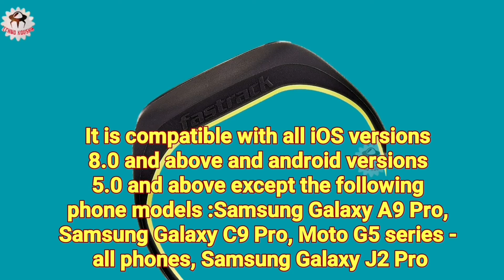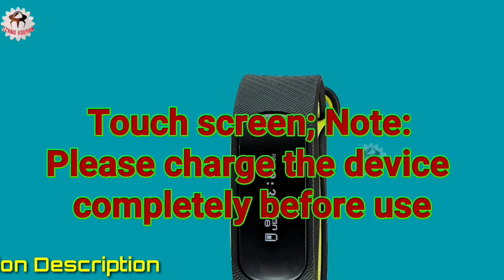Fastrack Reflex 2.0 Activity Tracker | SWD90059PP05 Best Price By Amazon🔥🔥🔥